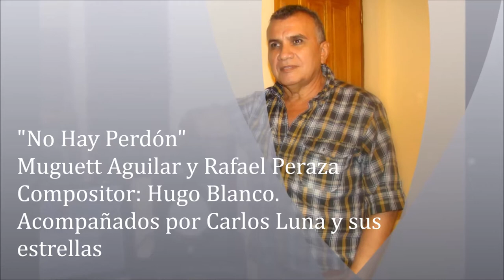"No hay Perdón" Muguett Aguilar y Rafael Peraza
"No hay Perdón" Muguett Aguilar y Rafael Peraza con el acompañamiento del maestro Carlos Luna y sus Estrellas. Compositor: Hugo Blanco.

Hugo César Blanco Manzo, compositor del tema "No hay Perdón"  nació en  Caracas el  25 de septiembre de 1940, es un músico, compositor, intérprete, productor y arreglista venezolano, autor de varias composiciones de trayectoria mundial.